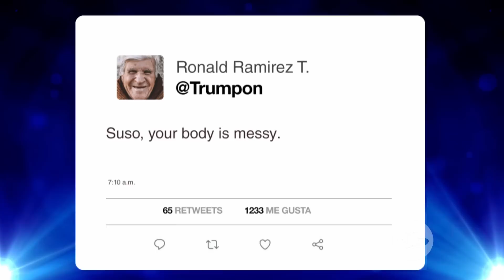JAVIER GÓMEZ fue instructor de aeróbicos en ARGENTINA TheSusosShow Caracol Tv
El actor argentino Javier Gomez estuvo compartiendo un rato con nosotros y recordamos su paso por la nosvela PedroElEscamoso. Siempre bienvesnido a TheSusosShow